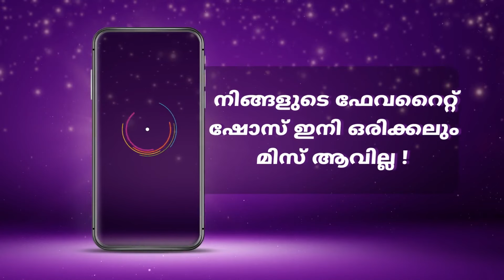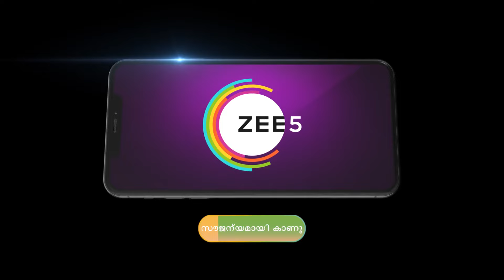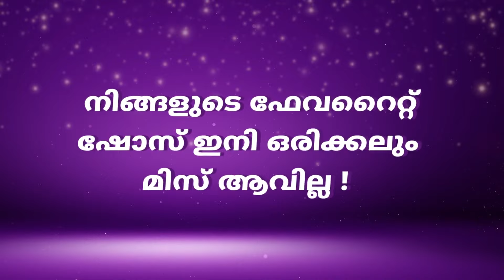Best Of Zee Keralam - Malyalam TV Show - Catch Up Highlights Of The Day - Sep 09 2023 - Zee Keralam